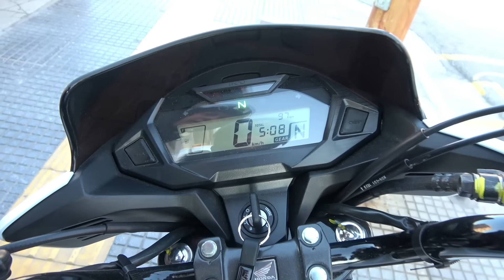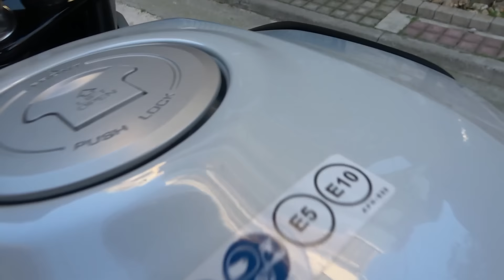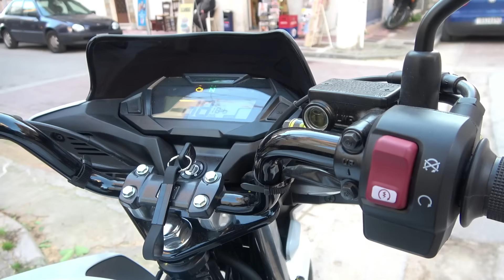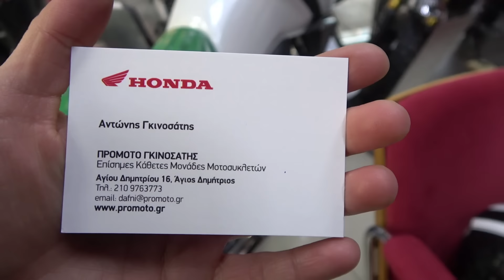Οδήγησα το νέο HONDA CB125F 2022 με την σούπερ χαμηλή κατανάλωση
Τα γυρίσματα γίνανε στο κατάστημα:
PROMOTO GINOSSATIS
Για Test Ride: τηλ 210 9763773